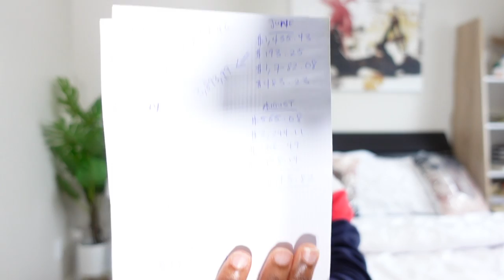CAN YOU PAY YOUR TUITION AS AN INTERNATIONAL STUDENT IN CANADA? | HOW I MADE $20,000 IN FOUR MONTHS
Hey guys! In today's video, I'll be sharing my 2 cents on if you can pay your tuition as an international student in Canada and how I was able to make almost $20,000 in four months, and how you can as well.

Timecodes
0:00 - Intro
1:38 - The major factors
5:14 - Pay your tuition deposit
6:38 - Have your first 3 months rent
8:37 - Don't work a minimum wage job
10:53 - Get transfer credits
13:45 - Take full advantage of holidays and scheduled breaks
17:40 - Get a second job
21:36 - Live an affordable lifestyle